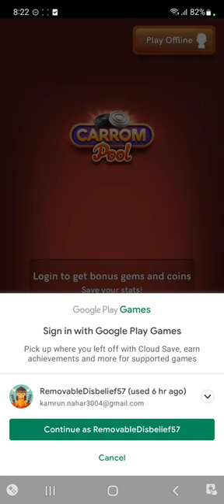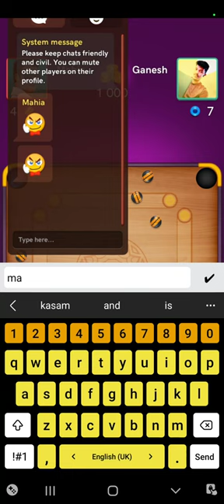21 December 2023